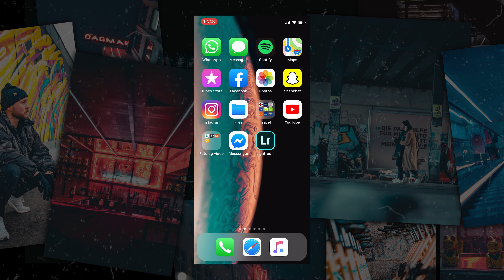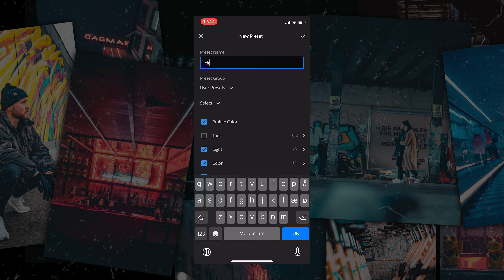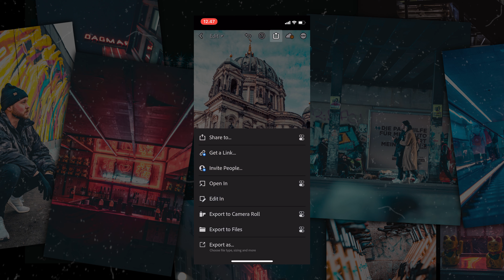Free Lightroom Mobile Presets Download and How to install them | DNG presets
A quick sunday video with 4 free lightroom mobile presets available for download. These are some lightroom presets in the form of dng files. Enjoy :)

If you made an edit with one of these presets, feel free to tag me or dm it on IG : @squidmans